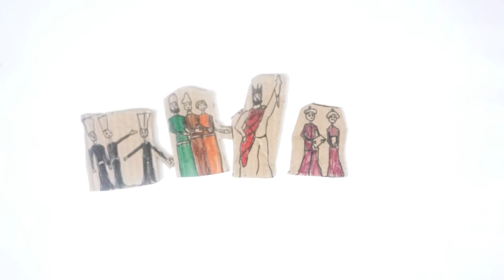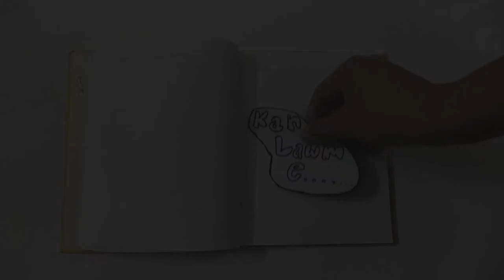'ISUA KRISTA PIAN THU' | TKP Shillong Unit | JH Lorrain Group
Matthaia 1:18-25, 2:1-12